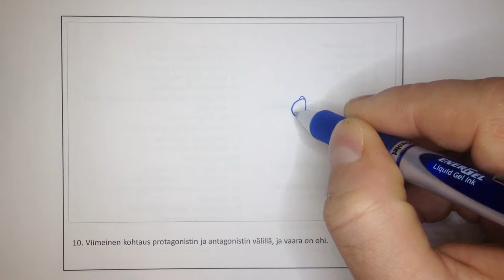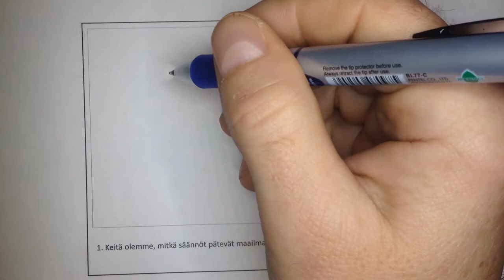Tarinointi, osa 4